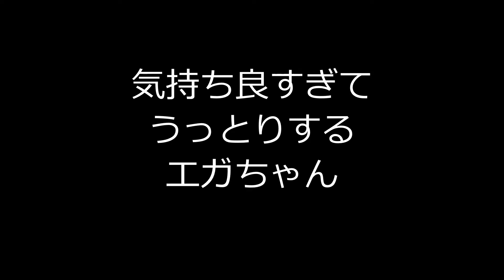いきなりド下ネタを放り込むエガちゃん / プロに耳掃除をしてもらいました【切り抜き】